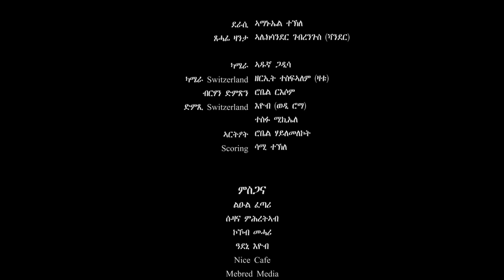እዋን (ክፋል-9) Ewan (Part-9) Master Entertainment Drama Series Film